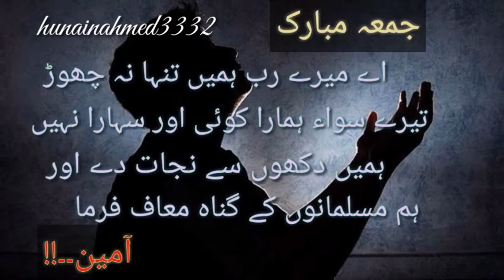JUMMA MUBARAK Whatsapp status Islamic Dua lines